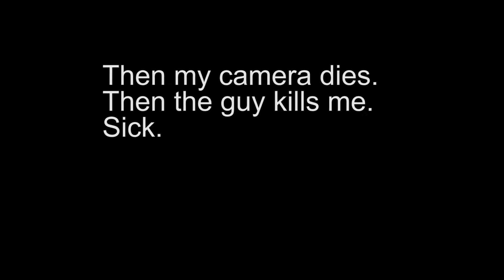Fortnite Memorial Challenge!!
Hope you guys enjoy this one, good fun to make just very hard. Give it a try and let me know how you get on!!